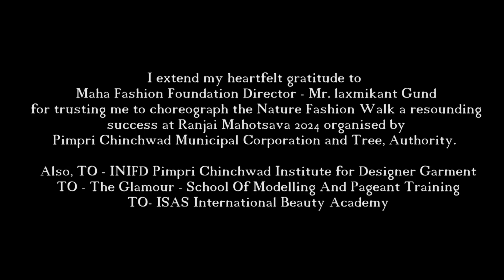Amol More Choreographed - Ranjai Fashion Show 2024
I extend my heartfelt gratitude to  Maha Fashion Foundation Director - Mr. laxmikant Gund for trusting me to choreograph the Nature Fashion Walk a resounding success at Ranjai Mahotsava 2024 organised by Pimpri Chinchwad Municipal Corporation and Tree, Authority.
Also, TO - INIFD Pimpri Chinchwad Institute for Designer Garment
TO - The Glamour - School Of Modelling And Pageant Training
TO- ISAS International Beauty Academy